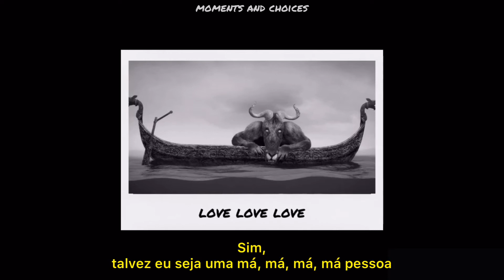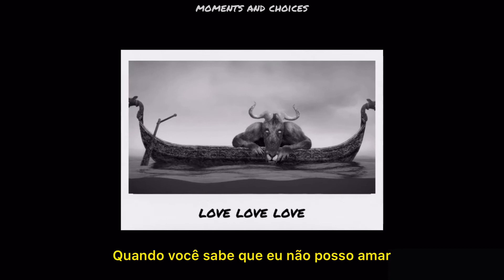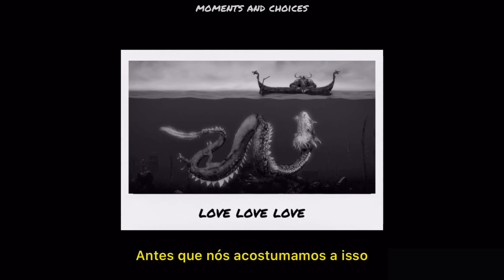Of Monsters and Man - Love Love Love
Music video by Of Monsters and Men performing From Finner. (C) 2014 SKRIMSL ehf Laekjaras 1 under exclusive license to Universal Republic Records, a Division of UMG Recordings, Inc

✏️ Lyrics:
We came here on his back
And we caught your eye
The salty ocean wind
Made the seagulls cry

The rocking of his house
Had me holding on
But I knew that I was safe
From there on out

And the waves that hit his face marked the past
And the farrows on his skin, oh how time goes fast
And we are far from home but we're so happy
Far from home, all alone but we're so happy

After every sunny day
Came a stormy night
That's when finner would say
Keep your heads held high

🚫 Algumas palavras foram alteradas para um entendimento melhor

❗️Dear artist, if you want something to be removed, please let me know . I don't have intention of getting with that video